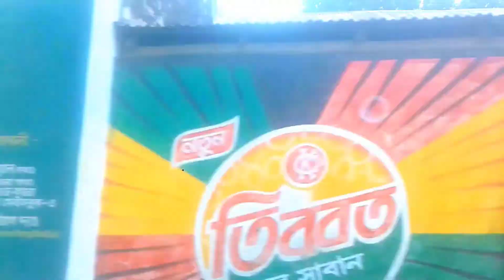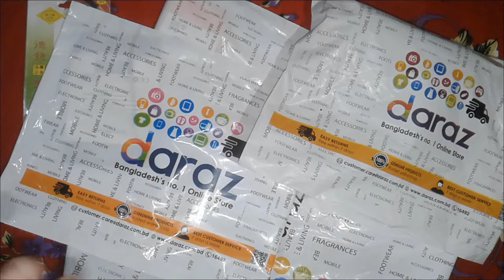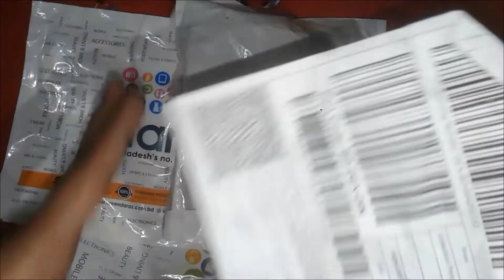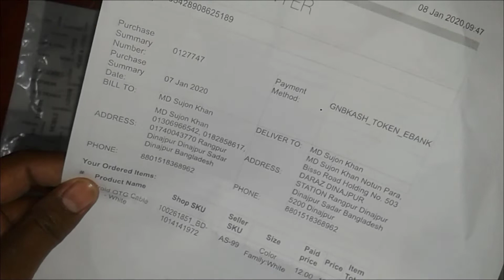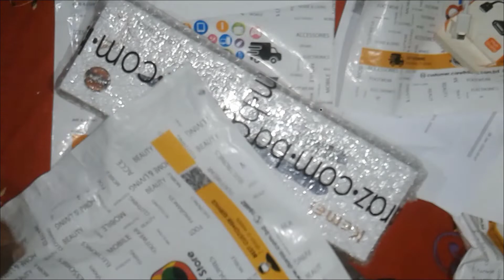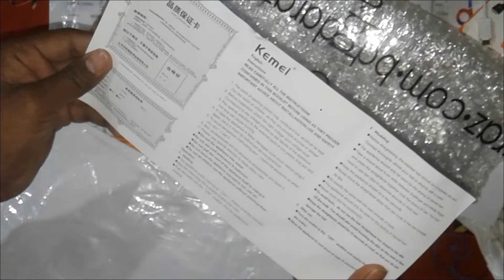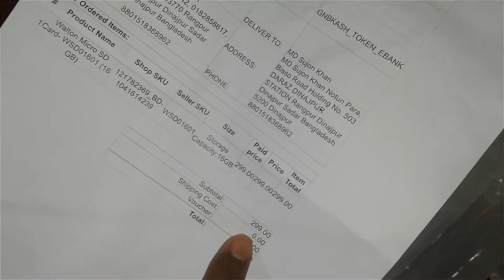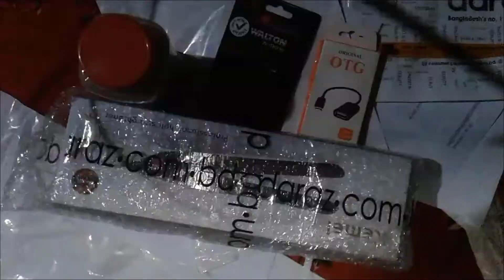Daraz 11.11 Fastival || Daraz 11.11 Products Unboxing Review || Daraz Products Unboxing Review 2021